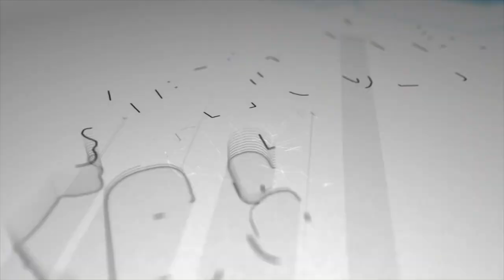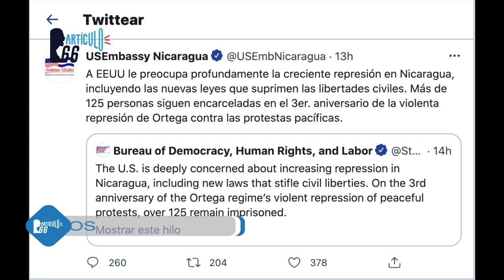Ortega lanza a policías y turbas a reprimir a opositores en aniversario de la rebelión de abril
Sus uniformados y paramilitares mantuvieron encerrados a miembros de la Alianza Cívica mientras turberas irrumpieron una iglesia para gritar vivas a Daniel Ortega. Excarcelados políticos y periodistas tampoco se salvaron del asedio y agresiones.